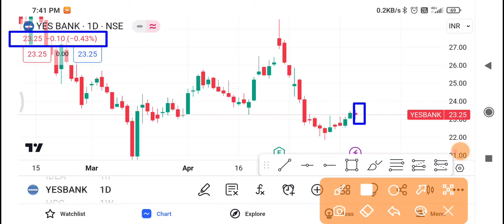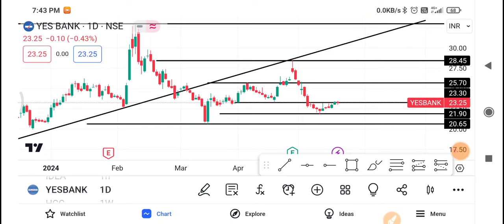Yes Bank Share Latest News,Yes Bank Share News Today,Yes Bank Share PriceToday,Yes Bank Share Target